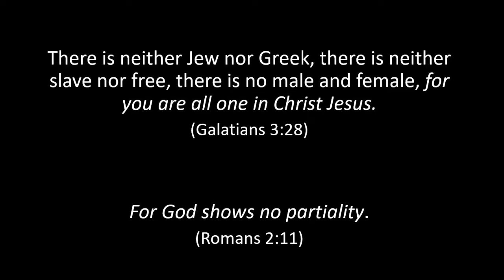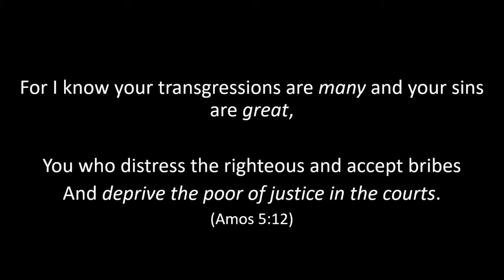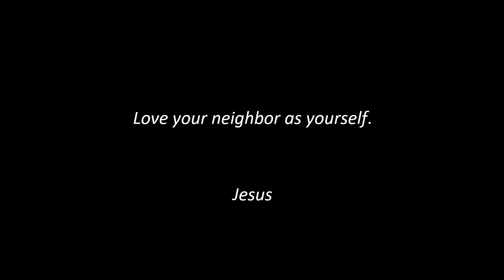"Conversations on Racial Injustice" (message only)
Racism was present in Jesus' world. He knew it, and He addressed it with intentional acts of love. We understand that the church should be more focused on correcting this injustice in our world, which is why so many are speaking out against it right now. We wanted to do our part and speak out against it as well by sharing our thoughts. This video features 3 conversations (or accusations) that are often heard during this time: "It's not racism", "It's not systemic racism", and "It's a distraction from the Gospel". Hear Pastor Eric's response to these and how we should respond as Christians. We hope you will look at this issue through the lens of the Gospel and through the eyes of Jesus. "Speak up, judge righteously, and defend the cause of the oppressed and needy." (Proverbs 31:9)

This video has been cut down to feature only the message from our June 7th service on racial injustice (no welcome, announcements, or music featured).